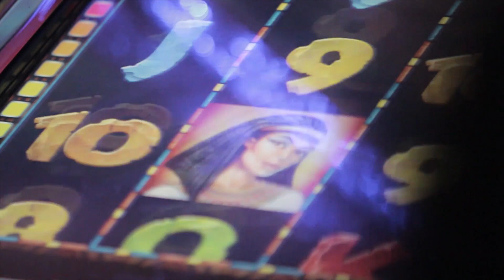DISCO PARTY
We celebrated the 3-rd  special edition of the campaign "Golden Golf 8" at GAME WORLD BUCHAREST MALL, within a special event, DISCO PARTY. And besides all the fun and the valuable cash prizes awarded, the 3rd Special Prize was awarded too: the new Volkswagen Golf 8!
You are all welcome to join our next special edition, on 28th of April and , why not, be the next Big Winner of the next VW Golf 8 car awarded ;-)